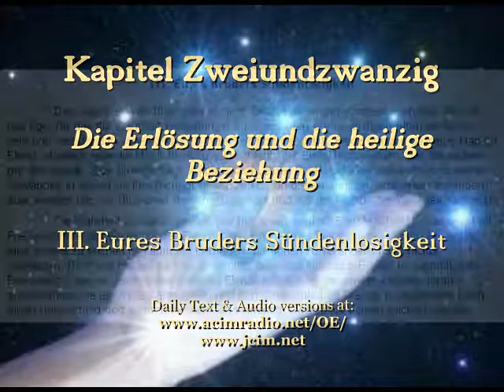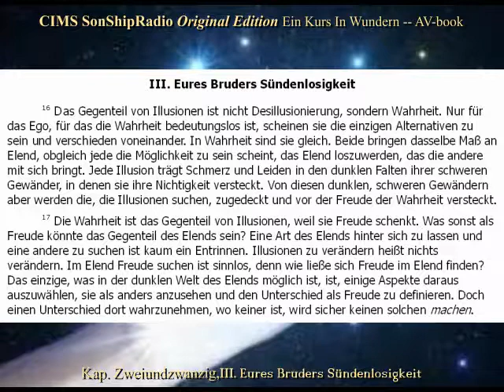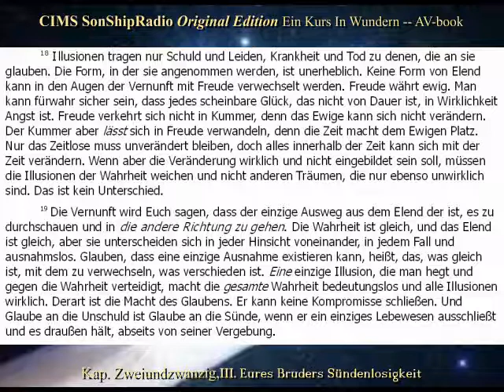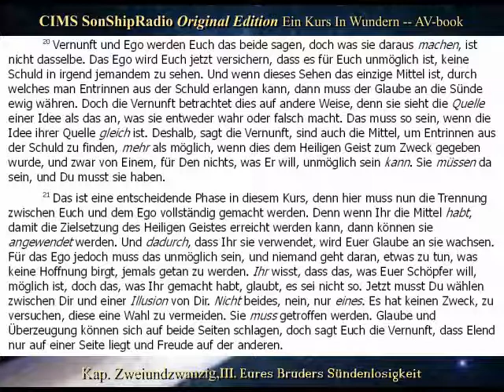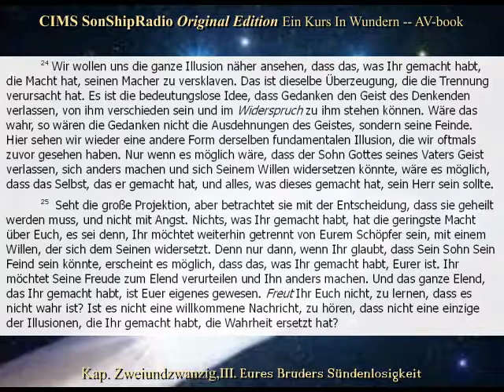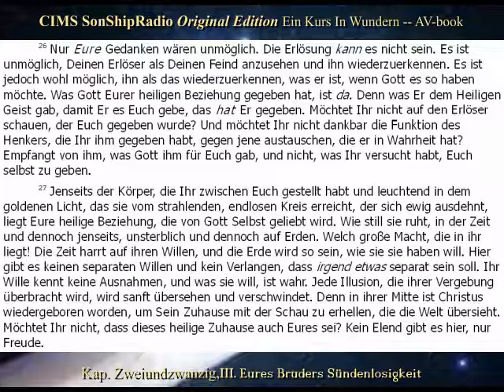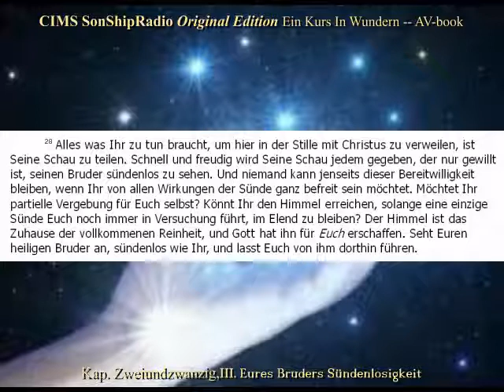OE Text Kap.22, III. Eures Bruders Sündenlosigkeit -- CIMS SonShipPress [deutsch]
OE Text Kap.22, III. Eures Bruders Sündenlosigkeit -- CIMS SonShipPress